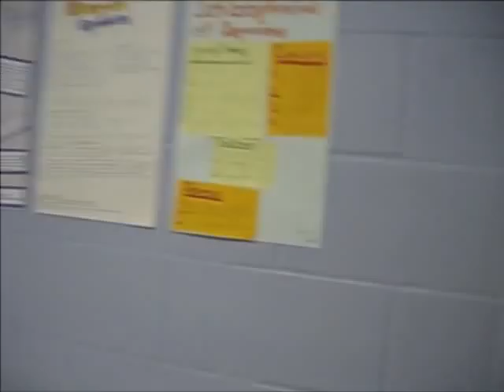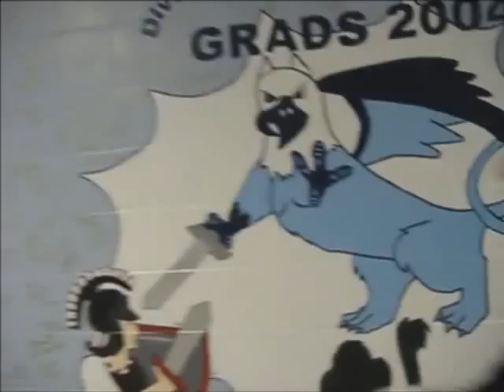North Nova Education Center - Last day of school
ultimo dia na escola no canada